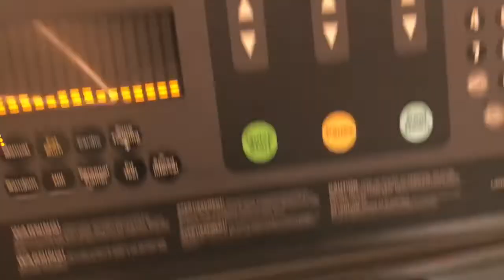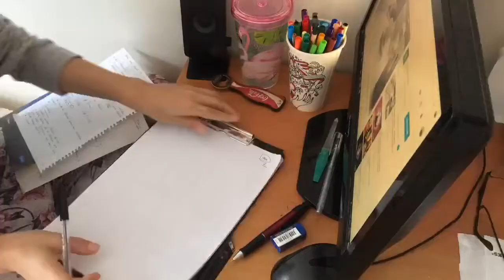VLOG - İzlerken Yorulacaksınız ! | Hafize Şeker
Herkese Merhaba !

Bu videomda sizinle birlikte konsere gittik, spor yaptık, ders çalıştık ve yemek bile yaptık. Daha ne yapılırdı bir vlogda bilmiyorum ama bilseydim onu da yapardım. Ben çekerken yorulmadım editlediğimdeki kadar. Siz siz olun sakin son günlere yığmayın ödevlerinizi.

Her Pazartesi ve Çarşamba saat 16.00, Cumartesi 12.00’de yeni videolar ile görüşmek üzere.xox

Teşekkürler, HŞ.

🌐  Bana Ulaşın!